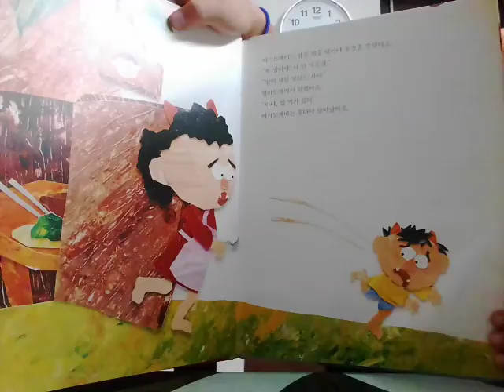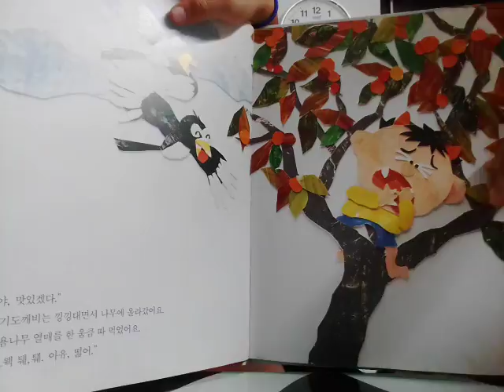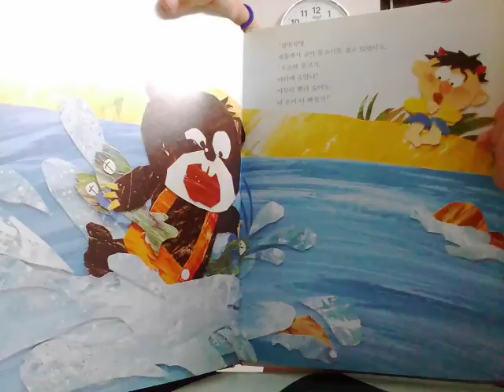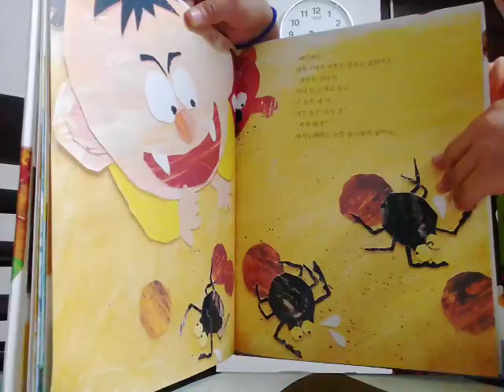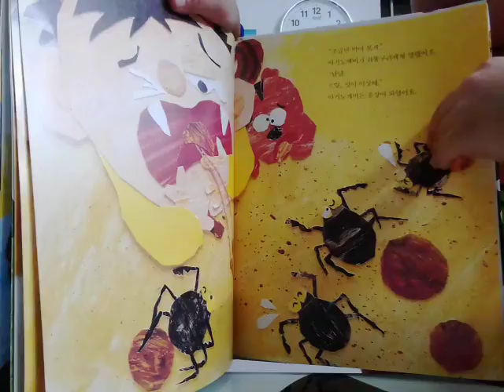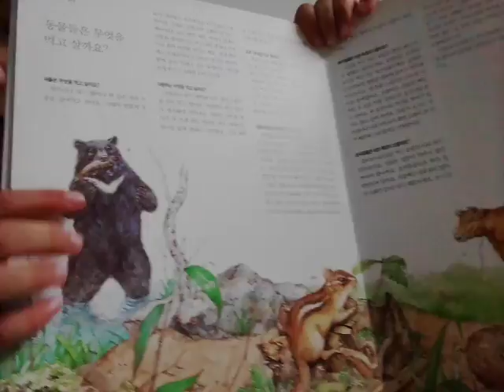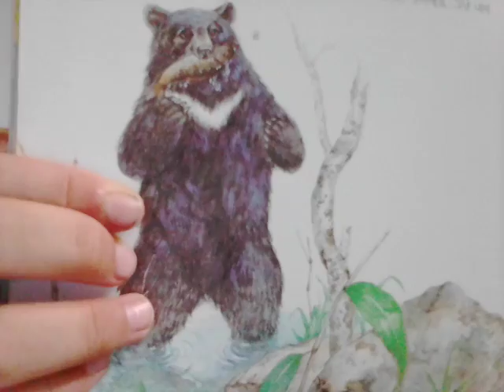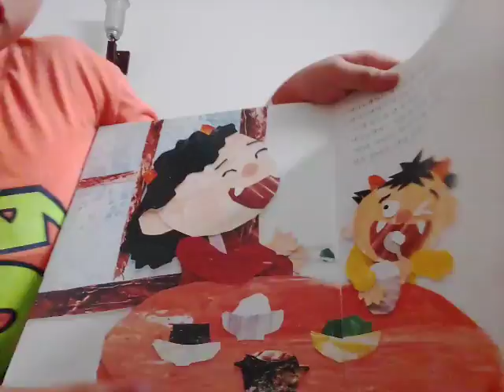‹Kids›Soo：책읽어주기 나 안 먹을래 엄마 밥 싫어요